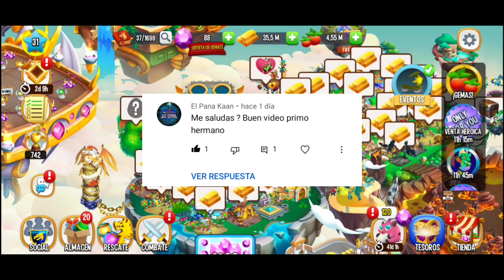ASI CONSIGO AL CORCEL ARDIENTE "POR PARTIDA DOBLE" EN LA ISLA SOLAR | Dragon City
ÚLTIMO DÍA PARA CONSEGUIR AL DRAGÓN CORCEL ARDIENTE Y LOS COFRES SOLARES EN ESTA ISLA NEBLINA SOLAR, SUERTE A TODOS!!